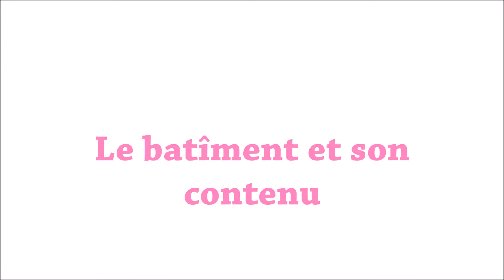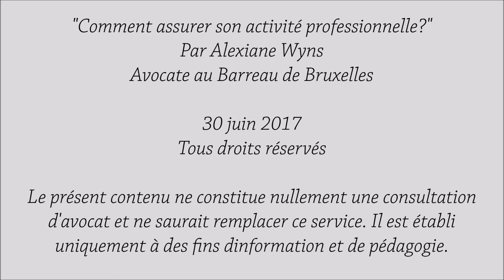#10 - Comment assurer son activité professionnelle?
👩🏼‍⚖️ Je suis avocate en droit belge de l'entreprise depuis 2011 pour les start-ups & TPE, scale-ups & PME, et pour les sociétés étrangères se développant en Belgique. 🦄

📽 Dans cette vidéo, on fait un petit récapitulatif de quelques assurances utiles (ou obligatoires) pour toute activité professionnelle.

Le contenu est à jour à la date mentionnée dans la vidéo.

❗️ Le présent contenu ne constitue nullement une consultation d'avocat et ne saurait remplacer ce service. Il est établi uniquement à des fins d'information et de pédagogie.❗️